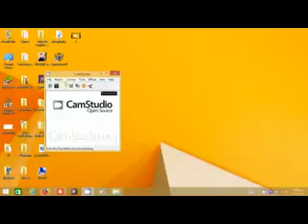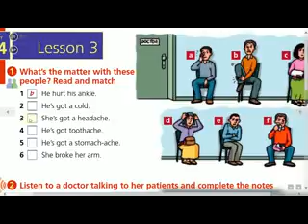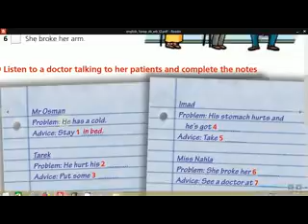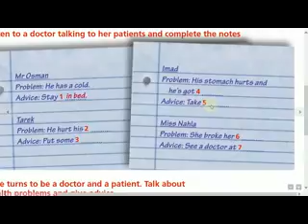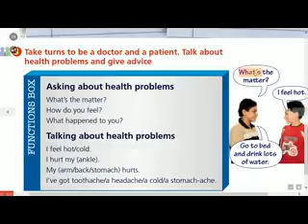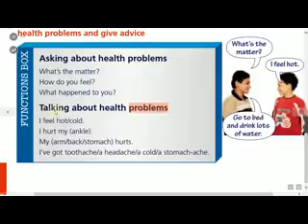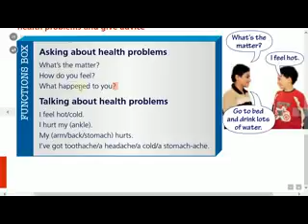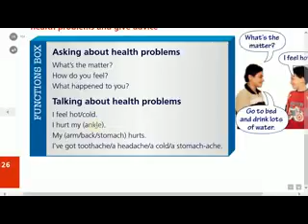New Hello 1 Unit 14 The body Lesson 3